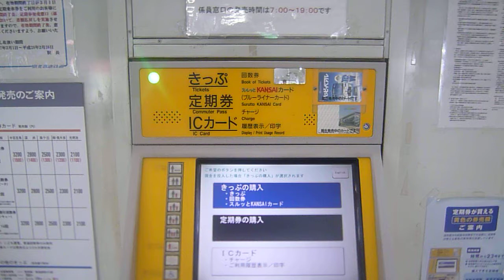泉北高速線和泉中央駅券売機でモノレールSuica履歴印字してみた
誰も泉北高額鉄道なんて思っていませんよ？ｗｗｗｗ